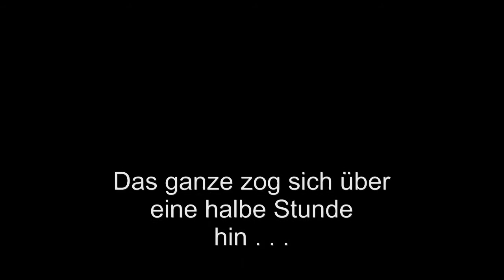051 - Unser Kleiber hat'n Vogel ;-)) Lustige Tierwelt 2016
Fast zwei Wochen raubte mir dieser Kleiber den Schlaf. Jeden Morgen zwischen 6 und 7 Uhr fing er an zu hämmern, es dauerte meistens so um die 10 min, dann war er wieder weg . . . und ich wach. Der gefilmte Besuch war der längste und dauerte fast ne
halbe Stunde. Ich frag mich heut noch was mit dem kleinen Kerl
nich in Ordnung war . . .